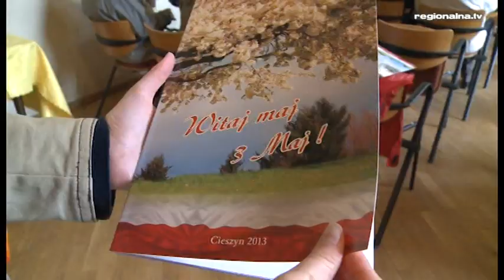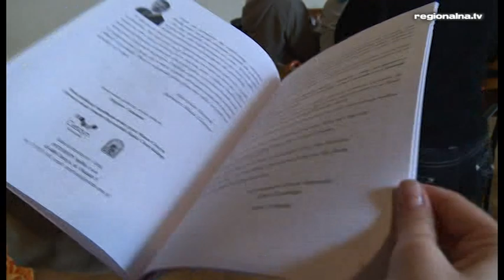Cieszyn: Kotyliony, śpiew i grochówka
3 maja 2013r. w Cieszynie